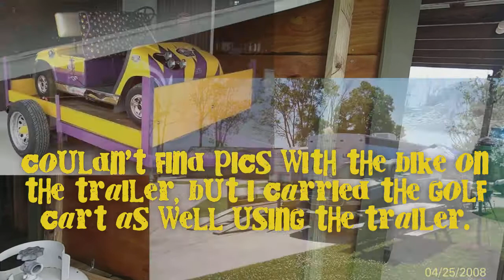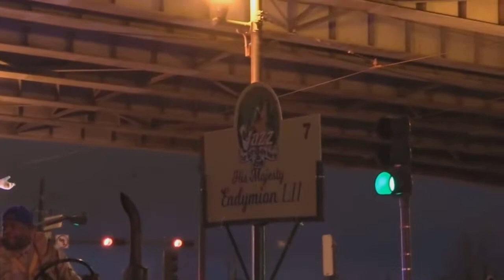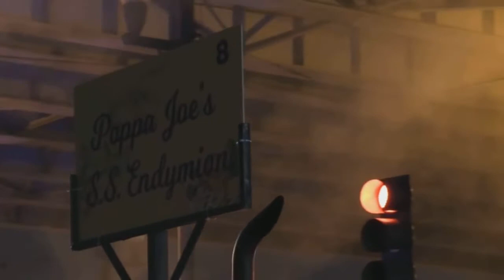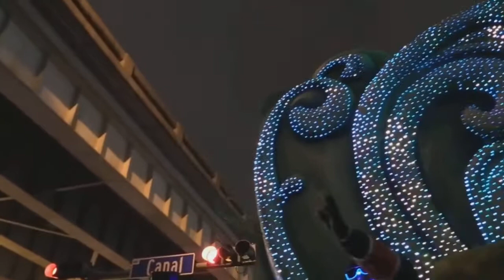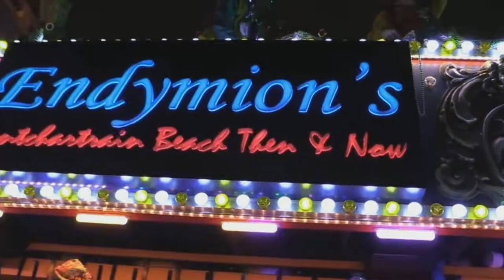QUICK TOUR OF THE TEARDROP AND MARDI GRAS PARADE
Happy Mardi Gras folks. Some of you have been asking for a tour of the interior of the teardrop. I give a quick tour even though it's not complete. I also do something that I hardly ever do. go to downtown nawlins. I get some good footage of the ENDYMION night parade on Canal St.